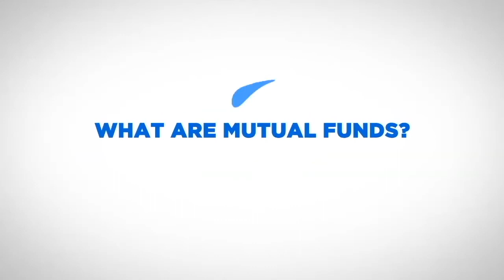What are Mutual Funds 2021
Invest in Mutual Funds with FAMI

A mutual fund is a pool of money professionally managed and invested in specific types of securities. The fund manager monitors the markets wherein the funds are invested and also looks for more opportunities to invest, always with the intention to maximize the returns of the fund. A good fund manager should outperform the usual alternative investments available mostly to big investors.